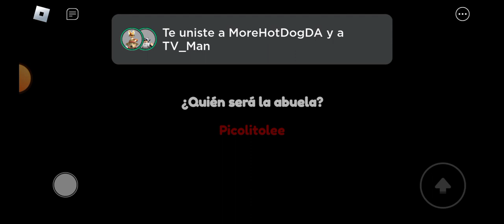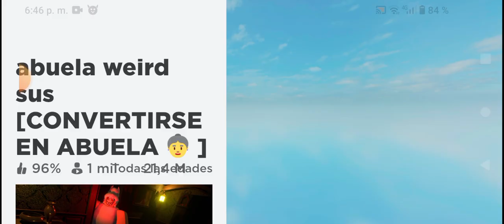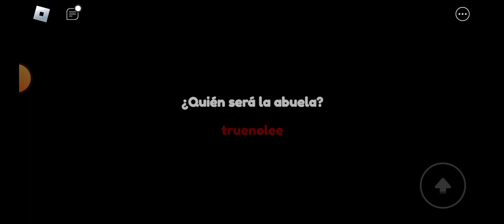6 de febrero de 2024